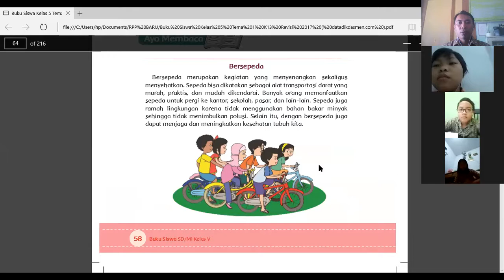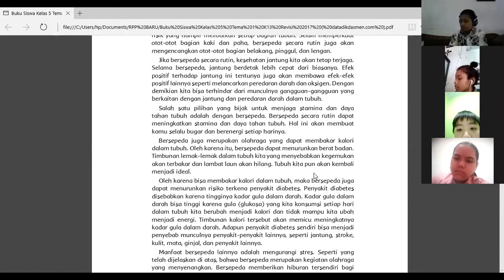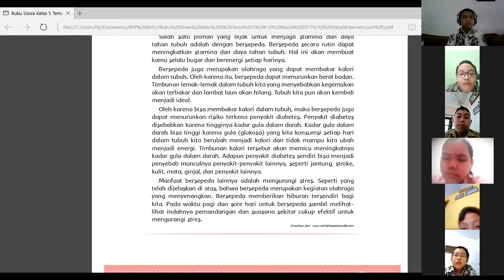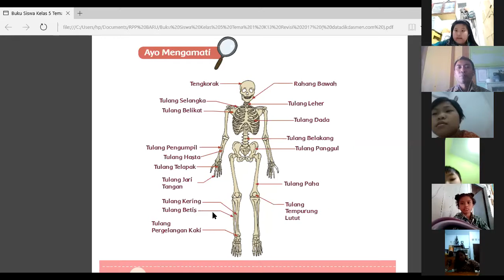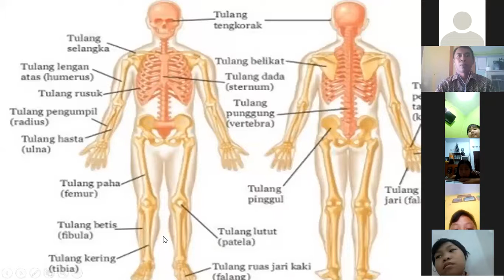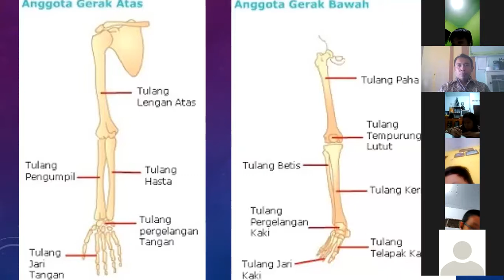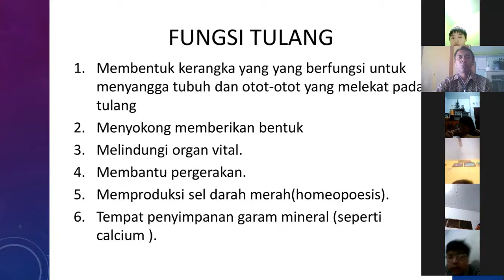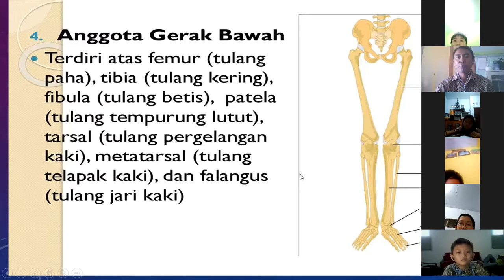Pembelajaran Daring Kelas 5 Tema 1 Sub Tema 2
Organ gerak, tulang lengan atas dan tulang bagian bawah. SDK  Sang Timur Pasuruan